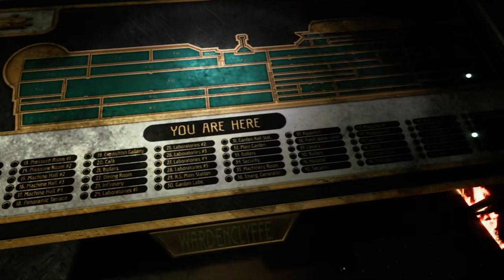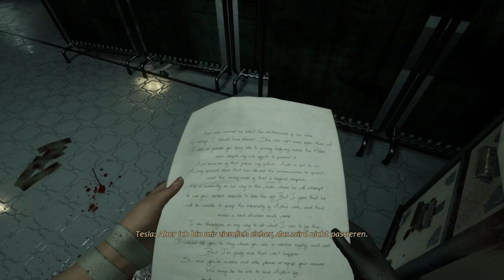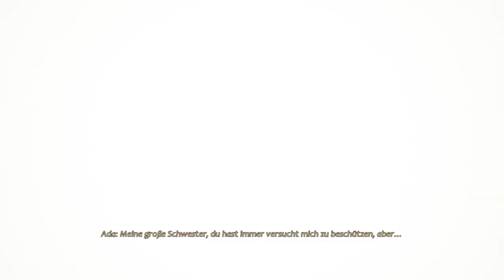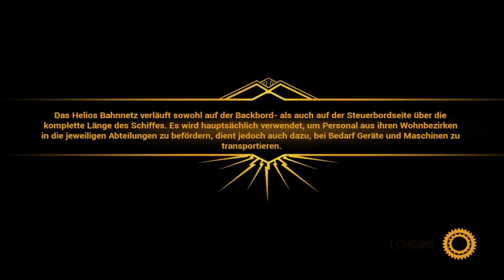Close to the Sun #3 - Livestream von 9.8.22